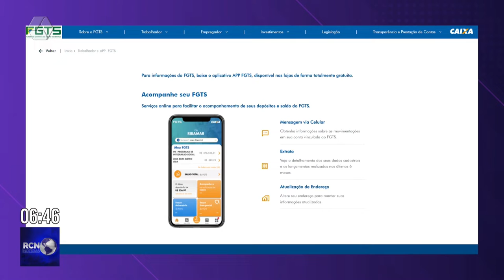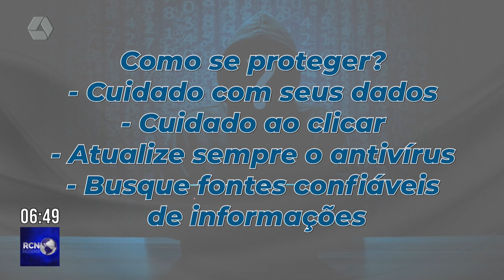Golpistas utilizam saque emergencial do FGTS para fazer vítimas